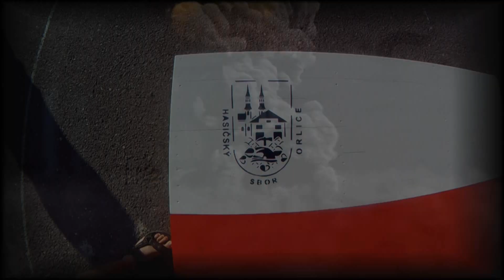SDH Letohrad-Orlice 2016 VCÚ